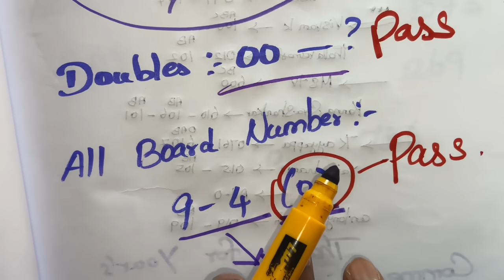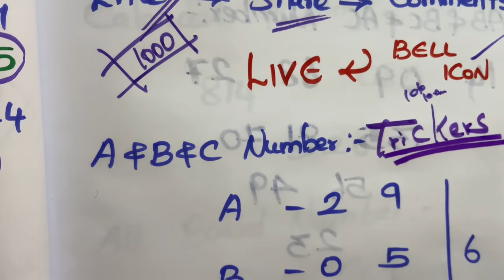Kerala Lottery Guessing 05-03-2024||SS-405